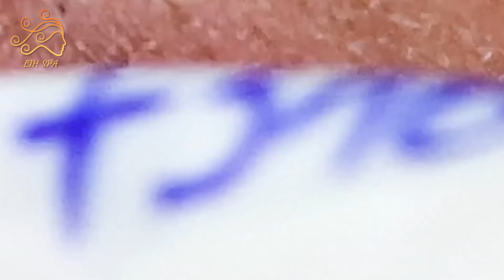Enjoy Every Day With The Best Video Loan Nguyen Spa New Office